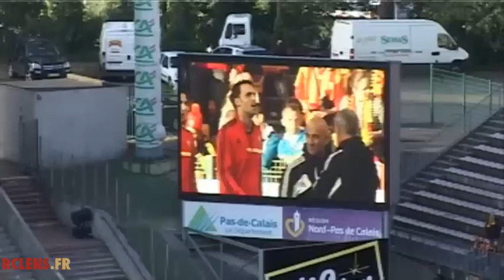Lens - Brest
Retrouvez les commentaires live de Lens - Brest, comptant pour la 37e journée de championnat de Ligue 2
Avec Fabien Simon et son consultant Yoann Lachor.